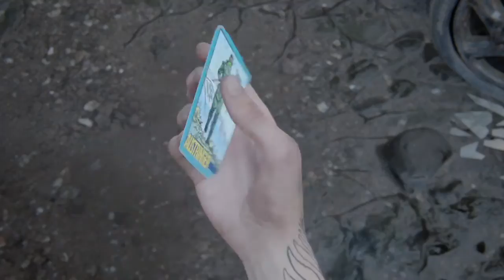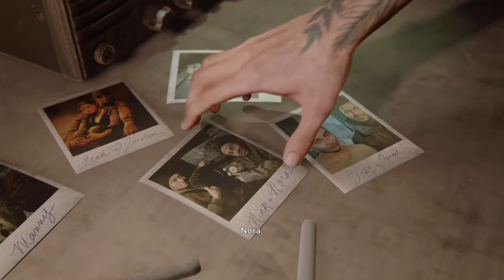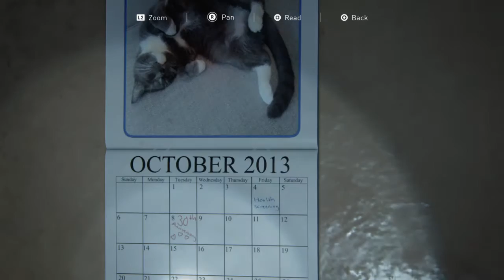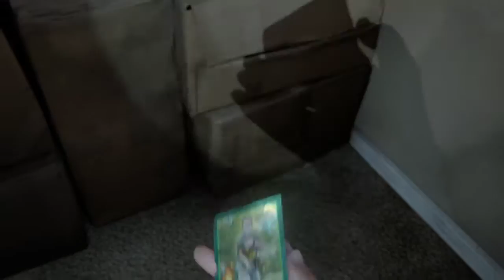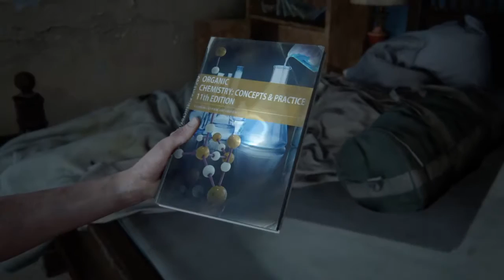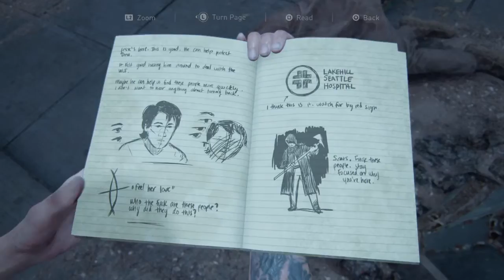On The Way To Nora-The Last Of Us 2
I lost a ton of footage from what was supposed to be the last episode where Ellie goes on a rampage and finds Jesse but Tommy is still out there